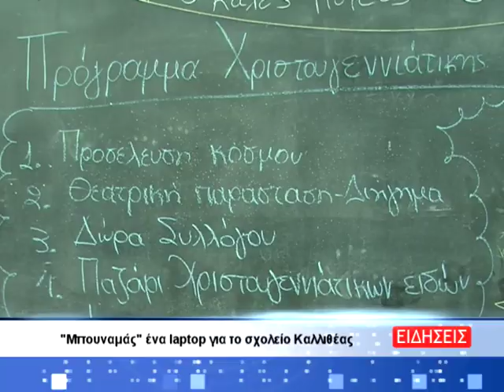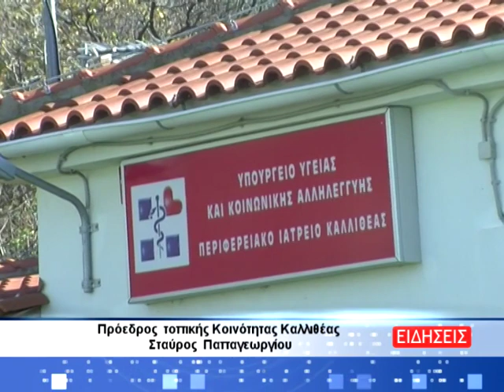Ένα laptop για το σχολείο Καλλιθέας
Φέτος, στα πλαίσια των χριστουγεννιάτικων εκδηλώσεων η Περιφέρεια αποφάσισε τις γιορτινές αλλά και τόσο δύσκολες μέρες που ζούμε να μην ξοδέψει χρήματα σε γλυκά, ποτά και αλλά συναφή και τετριμμένα αλλά να πάρει διαφορετικές ουσιαστικές κατά τη κρίση της πρωτοβουλίες. Αποφασίστηκε λοιπόν, ο Αντιπεριφερειάρχης να επισκεφτεί τα τρία μικρότερα σχολεία των νησιών μας, ικανοποιώντας τις ανάγκες τους.